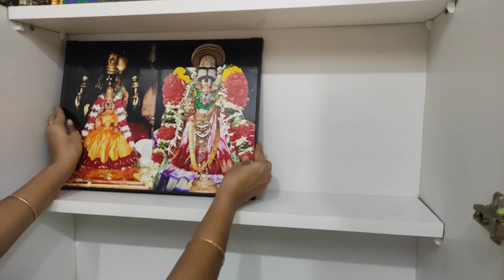Pooja Unit Organization in tamil/Pooja Room Tour 2020/South Indian PoojaRoom organization ideas&Tips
Hi Everyone,
Feeling so happy to share the most Peaceful & Divine space of our home with you all. In this video I have shared my opinion on how you can design and decorate a small Pooja room cupboard.

Pooja unit organization | Pooja room Organization ideas with tips | Organization ideas, Pooja room cleaning / decoration/ Pooja Unit Organization in tamil